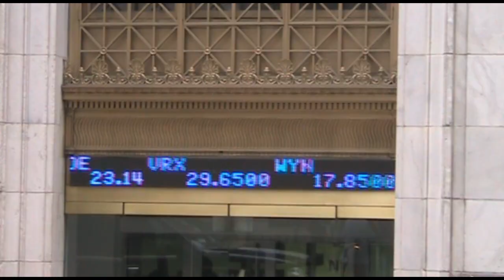Corporate Profile interviews Berge Abajian (BRGO)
About Bergio International, Inc.
Manufactured in the United States to the highest standards of traditional craftsmanship, Bergio currently sells to approximately 50 independent jewelry and department retailers across the United States with expansion plans throughout Russia in 2011.

Forward-Looking Statement:
The statements in the press release that relate to the Company's expectations with regard to the future impact on the Company's results from acquisitions or actions in development are forward-looking statements within the meaning of the Private Securities Litigation Reform Act of 1995. The statements in this document may contain "forward-looking statements" within the meaning of Section 27A of the Securities Act of 1933 and Section 21E of the Securities Exchange Act of 1934. When used in this press release, the words "anticipate," "believe," "estimate," "may," "intend," "expect" and similar expressions identify such forward-looking statements. Forward-looking statements are subject to risks, uncertainties, and other factors that could cause actual results to differ materially from those contained in such statements. Such risks, uncertainties, and factors include, but are not limited to, future capital needs, changes, and delays in product development plans and schedules, or market acceptance.